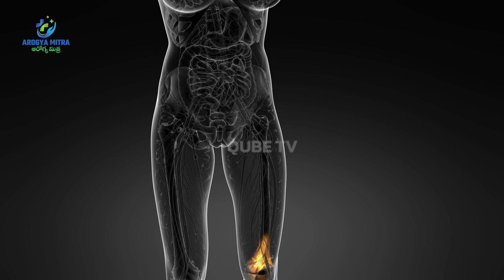మోకాళ్ళ లో ఎంతో బలంగా ఉండే లిగమెంట్: Anterior Cruciate Ligament Injury | ACL Treatment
Dr. K. Satish Kumar
Consultant Joint Replacement
Arthroscopic And Trauma Surgeon
V9 Hospitals

An anterior cruciate ligament (ACL) injury is a common knee injury that affects athletes and active individuals. The ACL is a crucial ligament that stabilizes the knee joint, and when it gets injured, it can lead to pain, instability, and limited mobility. Understanding the causes, symptoms, and treatment options for ACL injuries is essential for proper management and recovery.

Causes of ACL Injury:

Sports Activities: ACL injuries often occur during high-impact sports activities that involve sudden changes in direction, jumping, or pivoting, such as soccer, basketball, skiing, and football.
Direct Trauma: A direct blow to the knee, such as a fall or collision, can cause an ACL injury.
Improper Landing Techniques: Awkward landings from jumps or falls where the knee is twisted or hyperextended can lead to ACL tears.
Gender and Anatomy: Women are more prone to ACL injuries due to anatomical factors, such as a narrower intercondylar notch and hormonal influences.
Previous Injury: Individuals who have previously experienced an ACL injury are at a higher risk of re-injury.
Treatment for ACL Injury:

Conservative Treatment: For partial tears or less severe ACL injuries, conservative treatment options may include physical therapy, knee bracing, and rehabilitation exercises to improve stability and strength.
Surgical Reconstruction: Complete ACL tears or cases where conservative treatment fails may require surgical intervention. ACL reconstruction surgery aims to replace the damaged ligament with a graft, typically using a portion of the patient's own tendon or a donor graft. Surgery is followed by a comprehensive rehabilitation program to regain knee function and strength.
Rehabilitation: Physical therapy and rehabilitation are crucial components of ACL injury treatment. Rehabilitation focuses on restoring knee range of motion, building strength, improving balance and stability, and gradually returning to sports or activities.